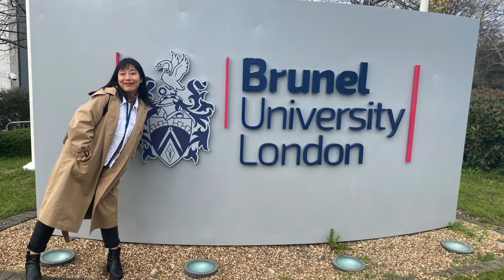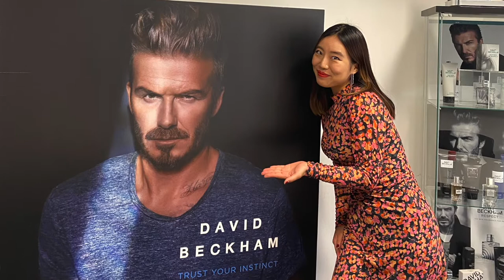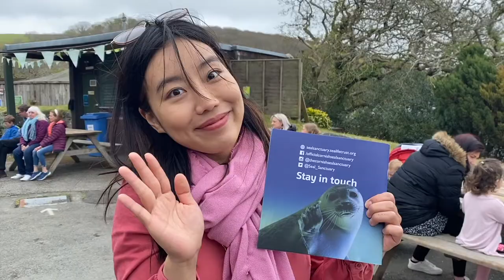Min: My experience at Brunel studying MSc Marketing with a brand placement in London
Hear Min's take on what it's like to be a mature international student doing a placement year.

Min shares her experiences on how Brunel and London is the perfect environment for her to meet new people and adapt to new cultures. She also explains how Brunel Pathway College and Professional Development Centre (PDC) have helped her as a mature student to have a separation between life and education. Min praises the PDC for its help in assisting her in finding a placement which aligns with her career goals.